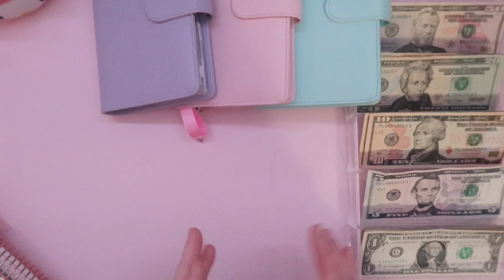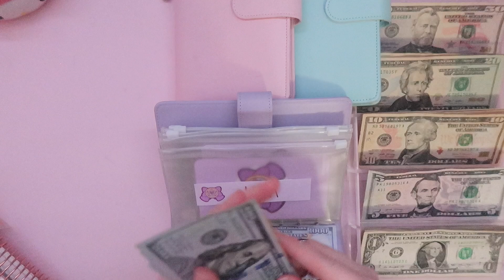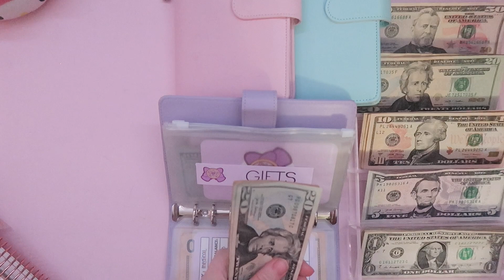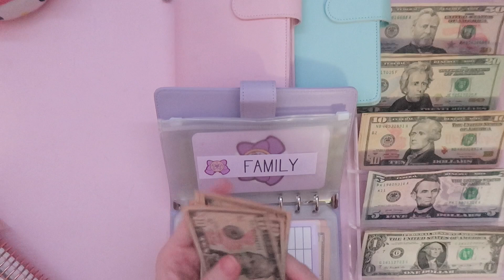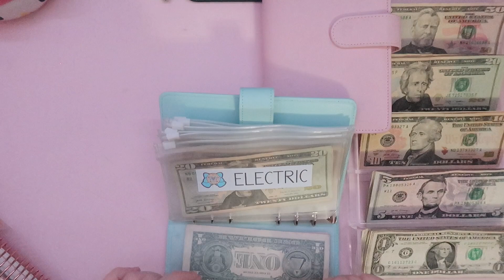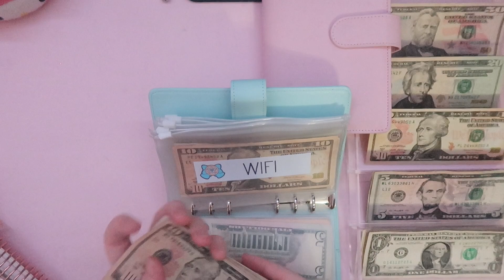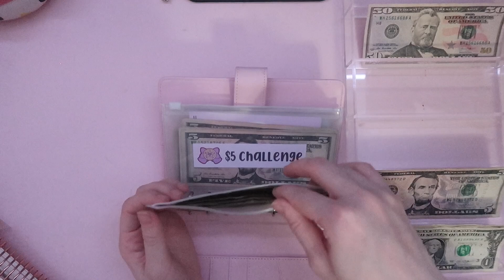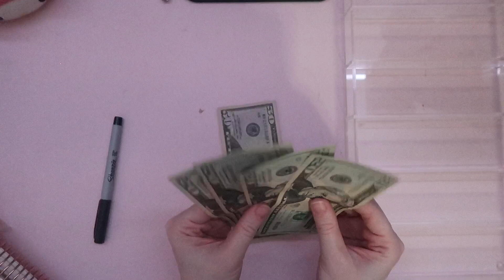🌸NOVEMBER PAYCHECK 2 | CASH ENVELOPE STUFFING | 2022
❀ BUDGETING SUPPLIES ❀
- Binder Charms
- PURPLE MINNIE MOUSE WALLET
- MOTERM Pocket Planner
- Pink Calculator
- Pink, Purple, & Blue Cash Binder
- Zipper Poch Envelopes
- BUDETING STICKERS, CASH BREAKDOWN CARDS, PIGGY LABELS, AND PIGGY LAMINATED TRACKERS ARE FROM MY SHOP-